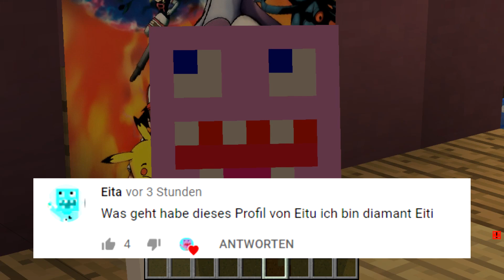MINECRAFT SPIELEN ABER ALS SPINNE in Minecraft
Hallo liebe Freunde, heute gibt es